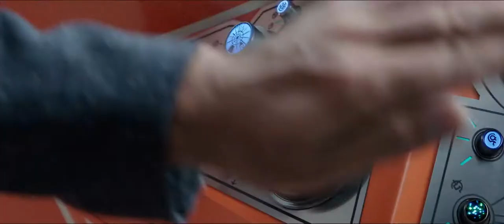Тор: Рагнарёк - Русский Трейлер (2017)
Тор: Рагнарёк

США, реж. Тайка Вайтити
(фантастика, боевик, комедия, приключения)

На этот раз Тору предстоит спасти от разрушения не только родной Асгард, но и все девять миров, подвластных высшим богам.

В ролях: Крис Хемсворт, Том Хиддлстон, Идрис Эльба, Энтони Хопкинс, Кейт Бланшетт, Тесса Томпсон, Джефф Голдблюм Карл Урбан